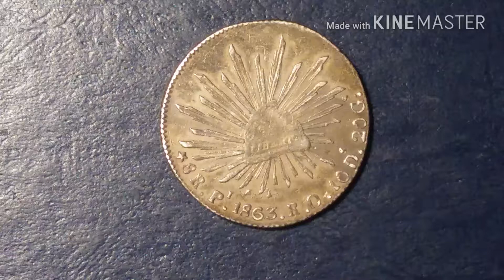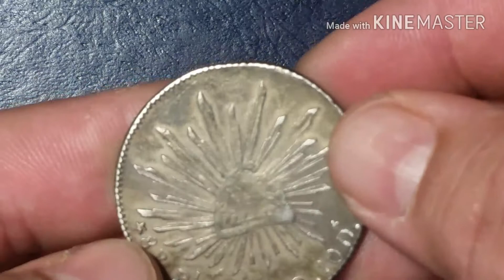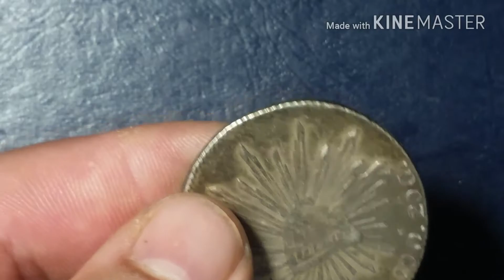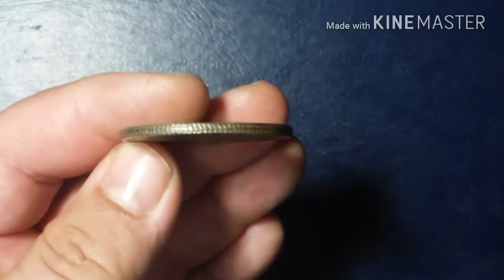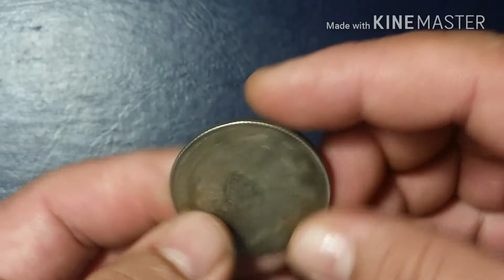8 REALES POTOSI 1863 R.O.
8 REALES POTOSI 1863 R.O.
Moneda de MEXICO
PLATA
8 REALES
Francisco Veloz